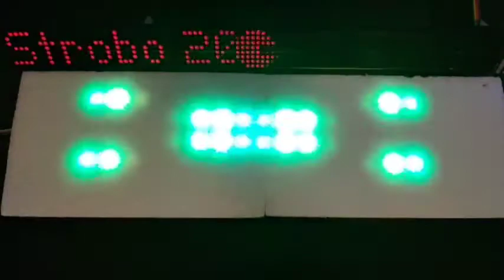Animasi - 092 | Sample Strobo Wave 4 Baris / 5 baris WS2811 WS2812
Strobo 2020 Edisi PSBB

Animasi - 092

✅ 20ic x 4baris
❌ 24ic x 4baris
✅ 28ic x 4baris
❌ 36ic x 4baris

✅ 28ic x 5baris

✅ = Coding Ready Buy
❌ = Coding Belum Di Buat (PO)

|| Atau

Konsultasi GRATIS Seputar: Komputer / Network Atau Jaringan / Electrical Industrial / Electronic / Arduino / PLC Simatic S7 / PLC Omron CX Programer / HMI - WINCC / SIMATIC MANAGER / Mit APP Inventory / Blynk / Virtuino / MQTT / IOT ESP32 / IOT ESP8266

|| Atau

Thanks...